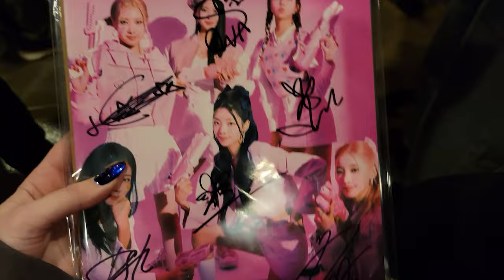Purple Kiss on Bloody Top! | Purple Kiss Concert Day Vlog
Open me!

Honestly one of the best experiences of my life. I'm so happy I did this and I got to see the girls like this. It was so much fun! 10/10 recommend everyone go to a Purple Kiss show!

Let's be friends!